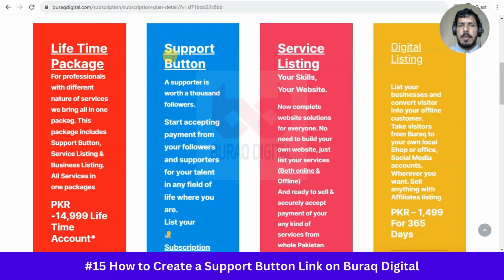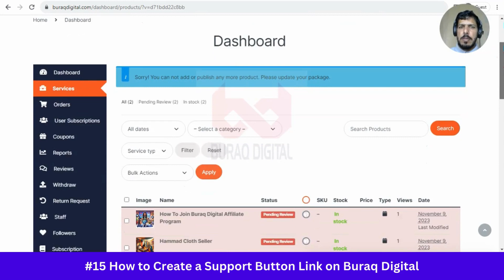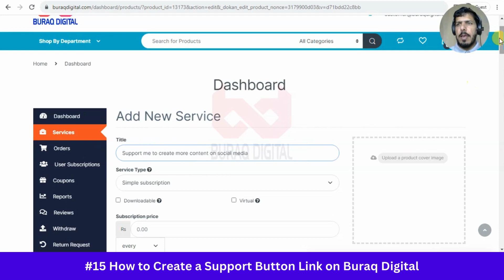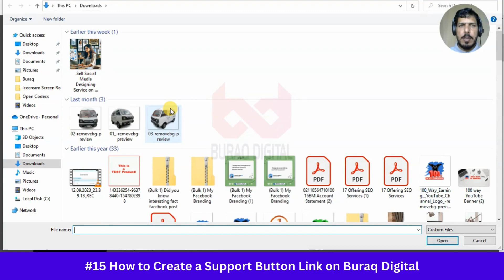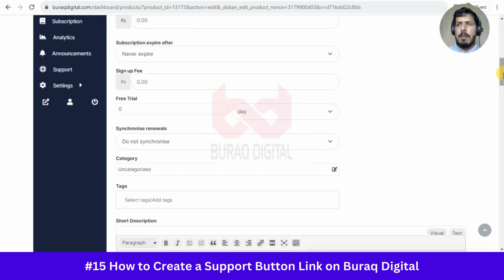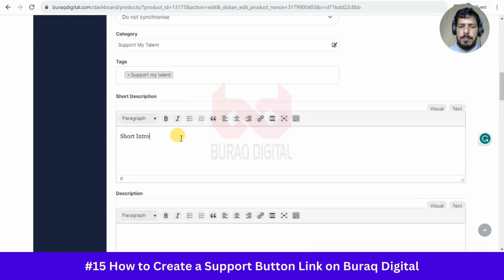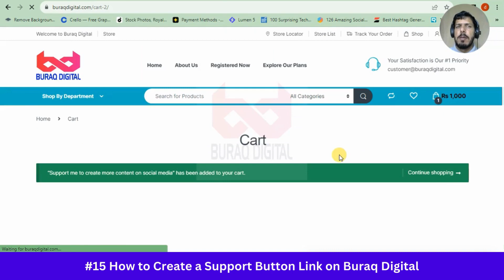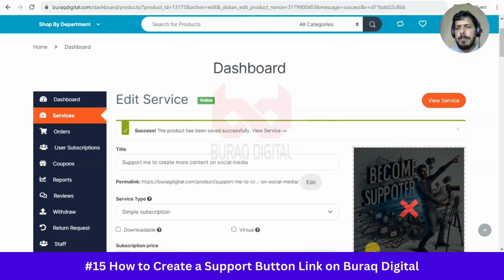#15 Create a Support Button Link on Buraq Digital - براق ڈیجیٹل پر اپنا سپورٹ بٹن کیسے ایکٹیو کریں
"Unlock the potential of fan funding on Buraq Digital with our detailed tutorial on 'How to Create a Fan Funding Support Button Link.' This video is a must-watch for creators, influencers, and entrepreneurs seeking to engage their audience and secure financial support directly through their Buraq Digital profile. We walk you through the simple yet crucial steps to set up a fan funding support button, making it easier for your followers to contribute to your projects and initiatives. Learn to leverage this feature to build a stronger connection with your audience, enhance your digital presence, and open up new avenues for revenue generation on Buraq Digital."

"براق ڈیجیٹل پر فین فنڈنگ سپورٹ بٹن لنک بنانے کا طریقہ سیکھیں اس تفصیلی ٹیوٹوریل کے ساتھ۔ اگر آپ ایک کریئیٹر، انفلوئنسر، یا کاروباری شخص ہیں جو اپنے سامعین کو جوڑنے اور ان کے ذریعے مالی مدد حاصل کرنے کی خواہش رکھتے ہیں، تو یہ ویڈیو آپ کے لئے بہت مفید ہوگی۔ ہم آپ کو براق ڈیجیٹل پروفائل پر فین فنڈنگ سپورٹ بٹن کو آسانی سے سیٹ اپ کرنے کے اہم اور سادہ مراحل کی رہنمائی کرتے ہیں، تاکہ آپ کے پیروکار آپ کے منصوبوں اور اقدامات میں مالی مدد کر سکیں۔ اس فیچر کا استعمال کرکے اپنے سامعین کے ساتھ مضبوط رابطہ قائم کریں، اپنی ڈیجیٹل موجودگی کو بہتر بنائیں، اور براق ڈیجیٹل پر نئے راستے برائے آمدنی کھولیں۔"